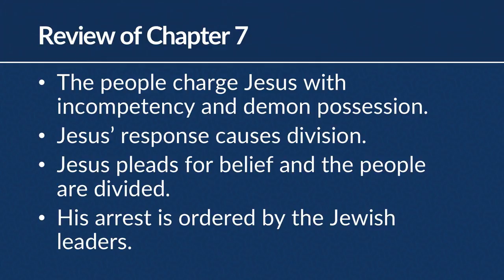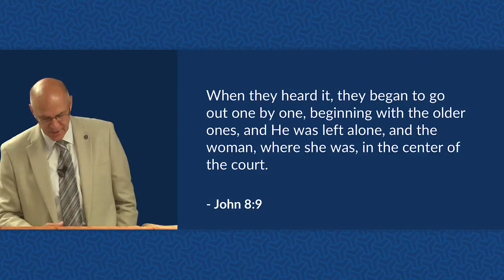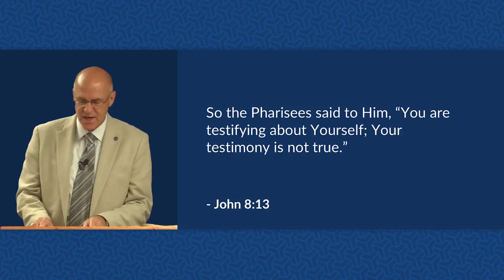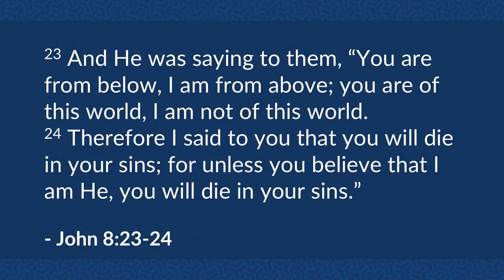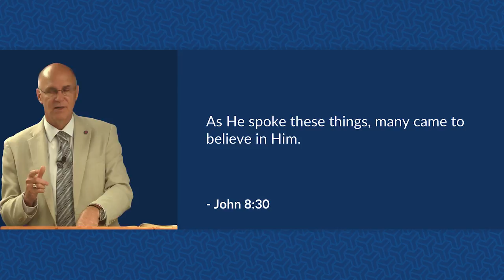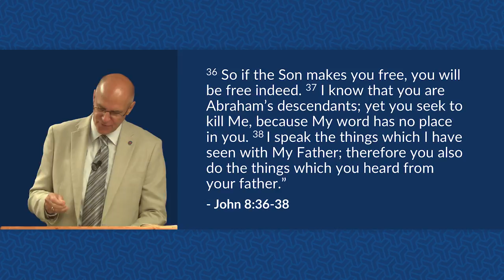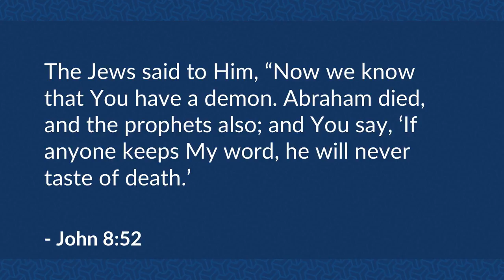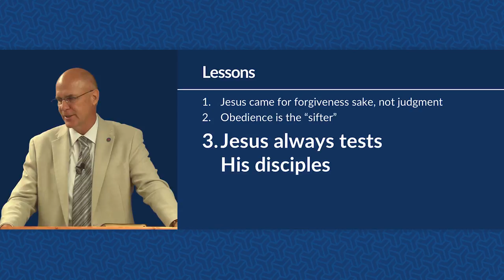The Pharisees' Attack (John 8:1-59) – Mike Mazzalongo | BibleTalk.tv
More dialogue between Jesus and a woman caught in adultery as well as His denunciation of the hypocritical Jewish leaders. (John 8:1-59)